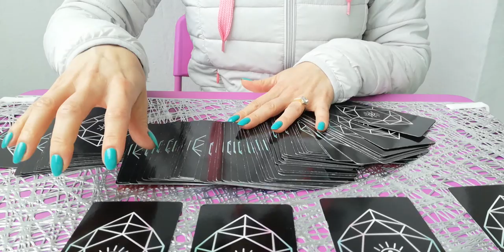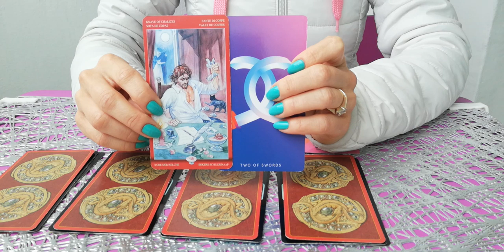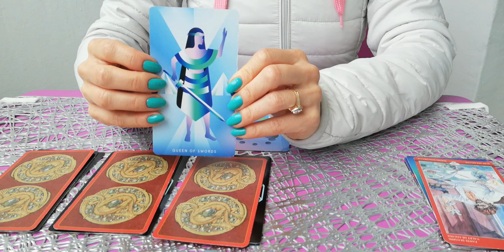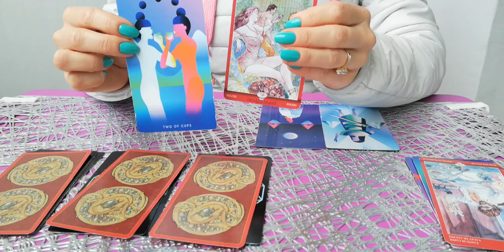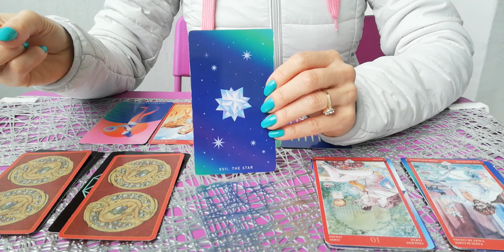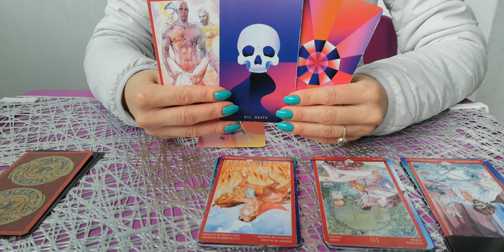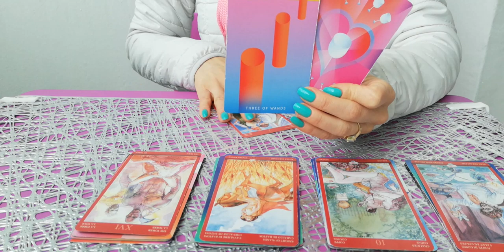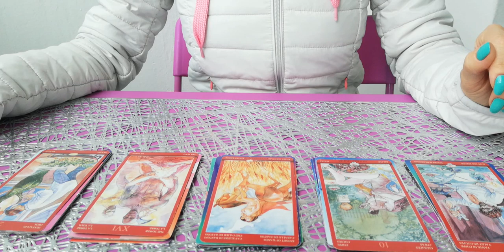Онлайн Запознанства. Избор на Кого да Дадеш Шанс? Кой е Подходящ за Теб? (Timeless)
ВИДЕО - ПРЕМИЕРА 11:00h на 11 Юни
Въведение в прочита на Общата Енергия и видеото: 00:00 Мин. до 06:00 Мин.
Избор oт пет възможности:
1. – 06:00 мин.
2. – 09:10 мин.
3. – 13:25 мин.
4. -  15:48 мин.
5. -  21:22 мин.
💌 АБОНИРАЙ СЕ + НАТИСНИ КАМБАНКАТА :), за да получиш известие, при всяко ново видео.